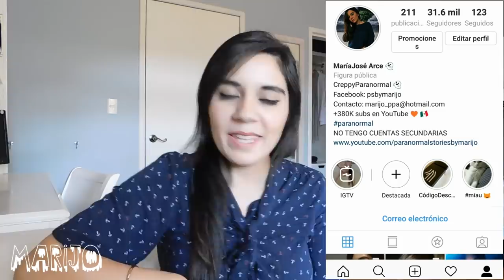3 MISTERIOSAS Y MACABRAS EXPERIENCIAS OCURRIDAS EN CEMENTERI0S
Código RAPPI: marijo

Los quiero :)!